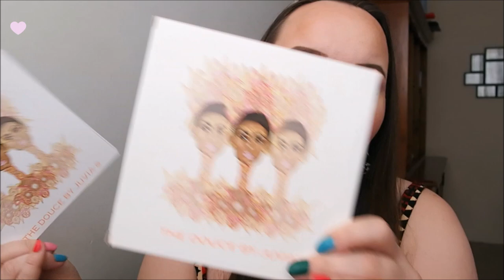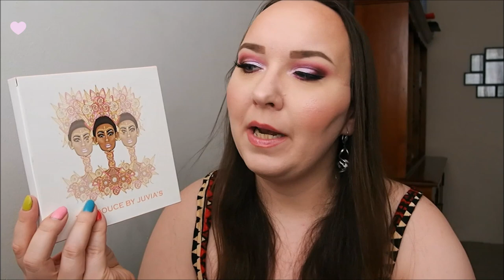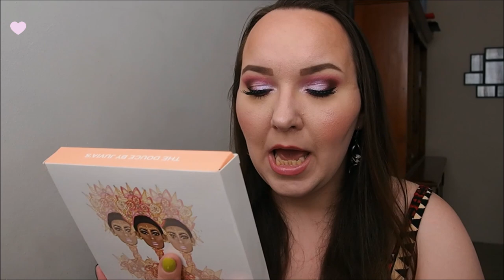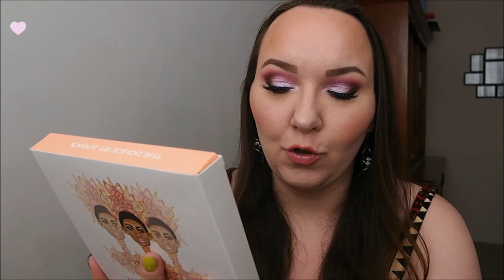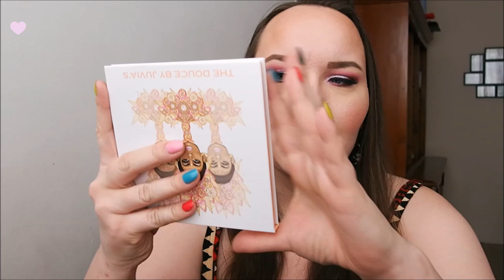Reseña/Review: Paleta "The Douce" de Juvias Place :)